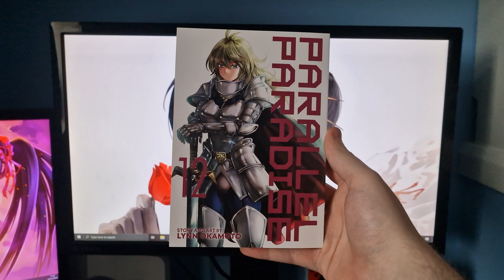Parallel Paradise - Volume 12 (Manga Review)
Today I take a look at the twelfth volume of Parallel Paradise, a manga series by Lynn Okamoto.

Synopsis:
LOVE OR THE WORLD, WHICH WILL HE CHOOSE?

Yota has learned the horrifying truth about the Jealous God’s true nature: it’s his childhood friend and first love, Nishina! Awakening the Jealous God means annihilation, but Yota can’t just leave Nishina in a coma. The world stands on the brink of destruction, and now Nakuta, Kazuchi, and the others must band together to fight for their world’s existence in case Yota is making a terrible mistake!